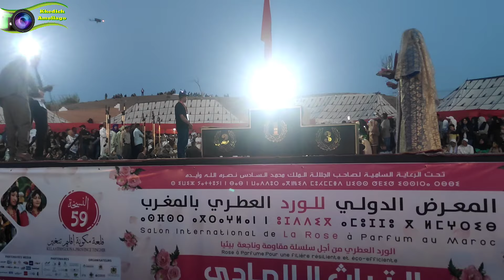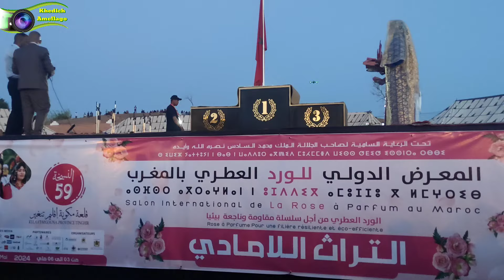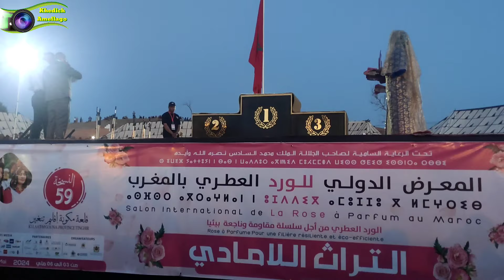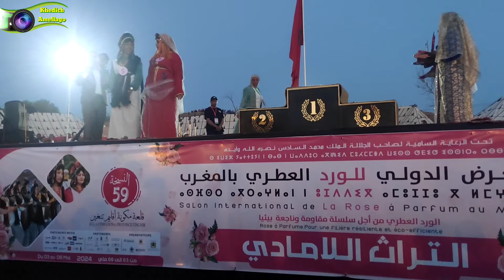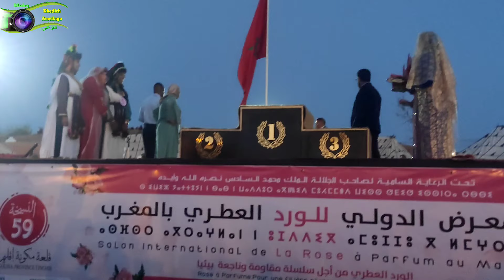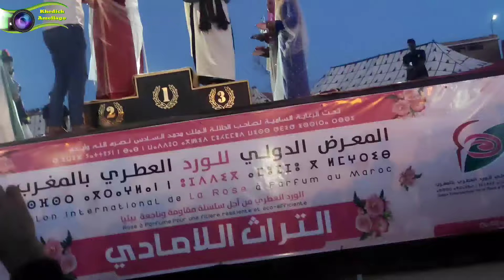اختيار ملكة جمال الورد العطري بقلعة مݣونة Kalaat mgouna